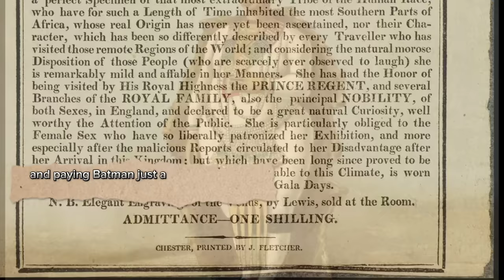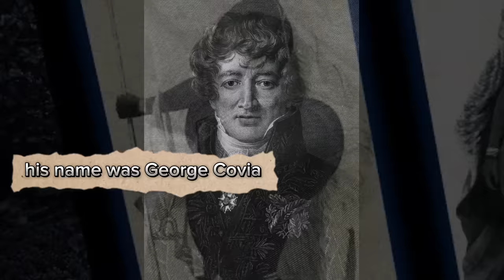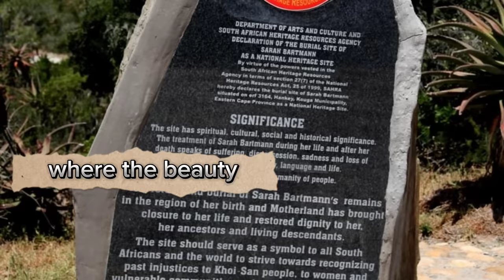Revealing the Injustice of History: The Heartbreaking Exploitation of Sarah Baartman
Revealing the injustice of history, it becomes impossible to ignore the heartbreaking exploitation endured by Sarah Baartman.

The case of Sarah Baartman also known as Hottentot Venus is a typical case of another form of horrible African slavery experience.

So many people do not know about sarah baartman the lady with the largest buttocks or the experience she had in the hands of her slave masters simply because she had a very large buttocks.

How she ended up being exhibited as a freak show attraction in London and Paris and what they actually did with her body after her death.

These and many more are what we are going to expose in this video.

Who is Sarah Bartman,
Exploitation of an Africa women,
The documentry of Sarah Baartman,
Story of Sarah Baartman,
History of Africa women,
Breeding of African slaves,
How they bred African slaves,
Sarah baartman songs,
Sarah baartman buried,
Sarah baartman burial,
Sarah baartman documentary,